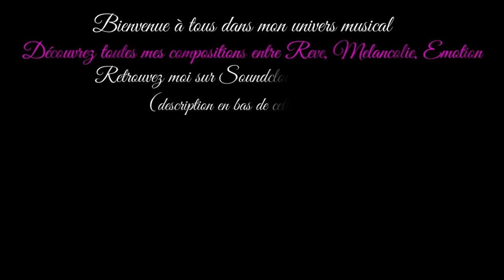Bonbons Acidulés / Sour Candy...Musique & Paroles Le Monde d'Epsilon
Voici ma dernière composition "Bonbons Acidulés", j'espère qu'elle vous permettra de revivre ces doux moments de l'enfance.

Paroles Bonbons Acidulés

Couplet 1:
Dans la cour de récré, rires et jeux innocents,
Les soucis envolés, rien qu'un monde vibrant,
Les goûters partagés, des friandises colorées,
Bonbons acidulés, nos papilles enchantées.

Couplet 2:
Les étés sans fin, pieds nus dans l'herbe verte,
La chaleur du soleil, un doux parfum qui nous berce,
Les premiers émois, les premiers baisers volés,
Bonbons acidulés, saveurs sucrées du passé.

Refrain:
Bonbons acidulés de notre enfance,
Souvenirs doux et tendres en abondance,
Dans nos cœurs, une mélodie résonne,
Les jours passés, une époque nous abandonne.

Couplet 3:
Mais le temps s'envole, et les jours défilent,
Nos rêves d'enfant se perdent dans l'horizon,
Mais jamais n'oublions ces instants si fragiles,
Les bonbons acidulés, symboles de notre union.

Vous souhaitez chanter sur ma musique "Bonbons Acidulés" merci d'utiliser Mes Paroles ,exprimer ainsi tout votre talent d'interprète en y apportant votre Style et que naisse cette belle alchimie artistique entre nous ;)

Epsilon

Here is my latest composition "Sour Candy", I hope it will touch you!

You want to sing on my music use my lyrics ,express all your vocal talent and bring your style to it and may this true artistic complicity be born between us ;)

Epsilon